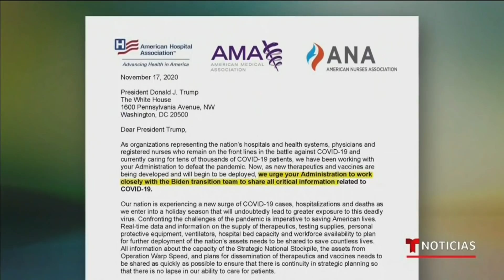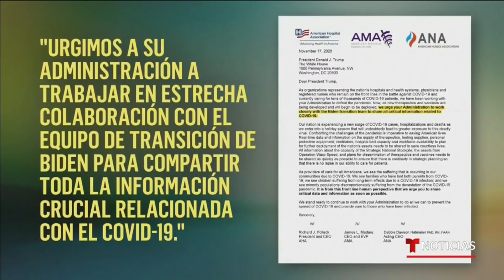Nuevo México y Oregon decretan cierre total de dos semanas | Noticias Telemundo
Video oficial de Noticias Telemundo. Debido al repunte de casos de coronavirus, varios estados implementan medidas restrictivas para evitar la propagación del virus. Al cierre total en Nuevo México y Oregon, se suma la prohibición de reuniones en lugares públicos y privados en Philadelphia.